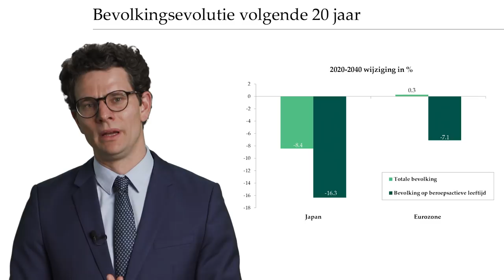Een Japans scenario voor de eurozone?